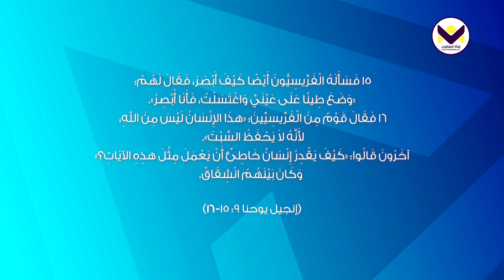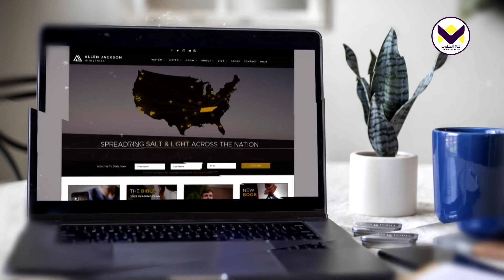مستيقظا وواعيا ومهتما 2 - الحلقة 15 - خدمات ألين جاكسون